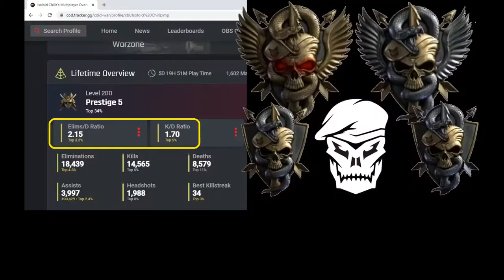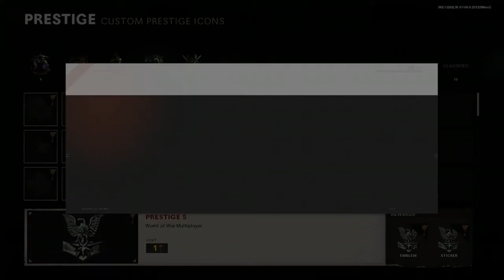CoD Black Ops Cold War Road to Prestige Master (Season 1)!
Legendary Road to Prestige Master in Season 1 of CoD Black Ops Cold War! Epic gameplay: including featured Best Plays, multi-kill and killstreak clips using Diamond camo LMGs, shotguns and various scorestreaks. Relentless killer and Nuclear Killer calling cards equipped show off my Top 1% skill dominance. What level is prestige master in cold war - Prestige Master in Season 1 requires reaching season prestige level 200+ before the season ends. Road to Prestige Master (Season 1) in Call of Duty Black Ops Cold War on Xbox One.